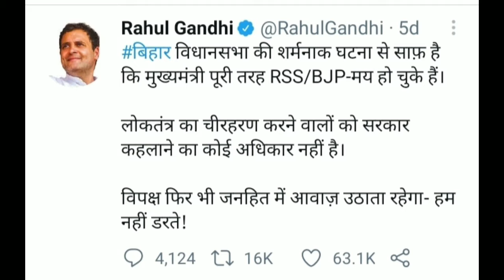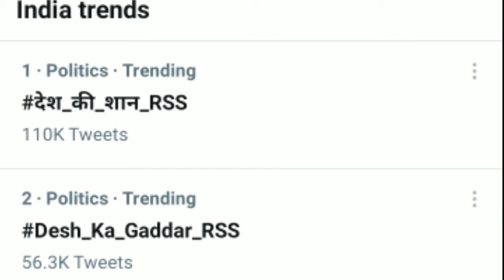Rahul Gandhi roast| Rahul Gandhi Comedy|Rahul Gandhi Funny Speech|Rahul Gandhi Memes Video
Copyright:-
I am uploading this just for news and education purpose.
If ANY CONTENT OWNER HAS SOME ISSUES WITH MY VIDEOS PLEASE DIRECT MESSAGE ME ON INSTAGRAM OR ANY OTHERS SOCIAL MEDIA AND I WILL REMOVE MY VIDEOS.BUT PLEASE DON'T COPYRIGHT CLAIM/STRIKE OUR VIDEO 🙏BCOZ THERE IS LOTS OF HARDWORK TO CERATE A ONE VIDEO , I THINK YOU UNDERSTAND IT BETTER.